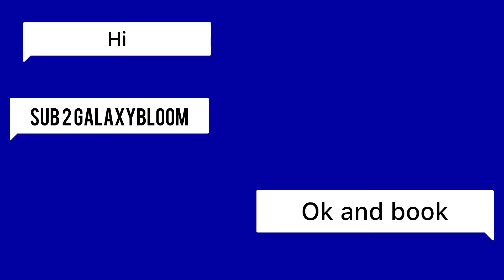Watch This Only If You Are Monke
Monke Forever